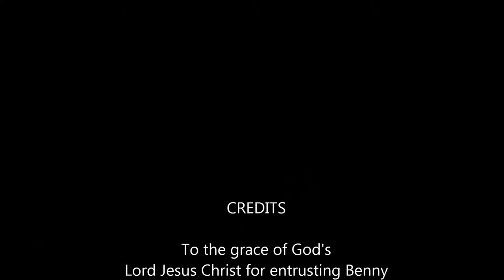Toto - Rosanna shuffle by jean benedict nugroho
A challenging drum playing, played by Jean Benedict, a student of Master Eric Surana, embelished in the fill in by Ian Kaligis